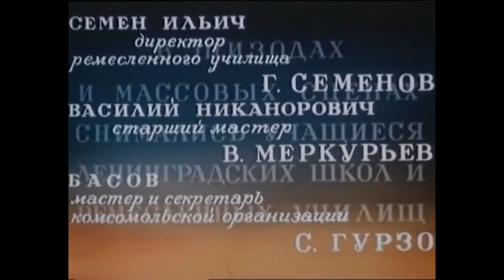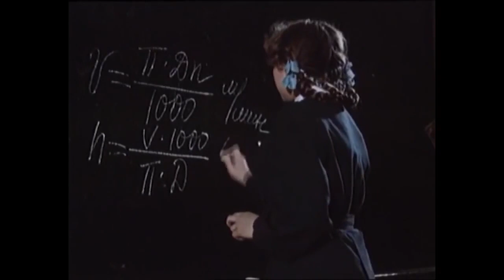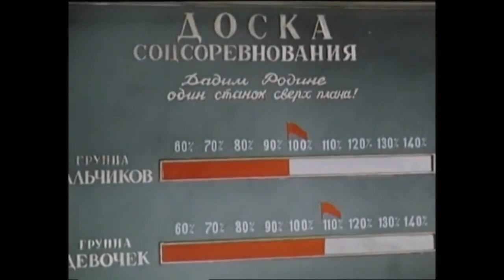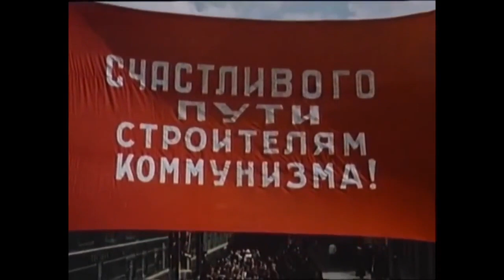НАВСТРЕЧУ ЖИЗНИ ( драма, комедия, 1952г. )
Фильмы с участием НАДЕЖДЫ РУМЯНЦЕВОЙ

КАРТА VISA - 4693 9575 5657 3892
БУДУ ВСЕМ БЛАГОДАРЕН, КТО ПОДДЕРЖИТ БЕДНОГО КРЕСТЬЯНИНА!
ПРИНИМАЮ ЗАКАЗЫ НА КИНО СБОРКИ И ФОТО СЛАЙДЫ!
на тупые вопросы: КАК ДЕЛА?, ПОЧЕМУ? и ЗАЧЕМ? - не отвечаю!